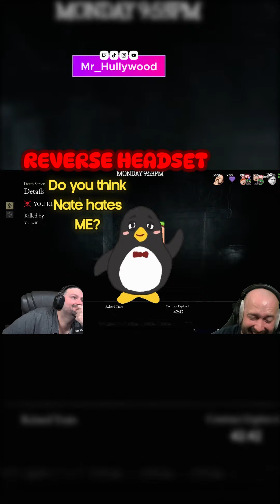I think nate gets fed up of me